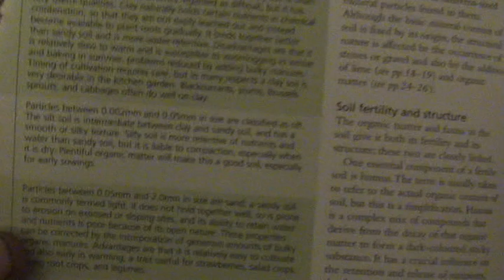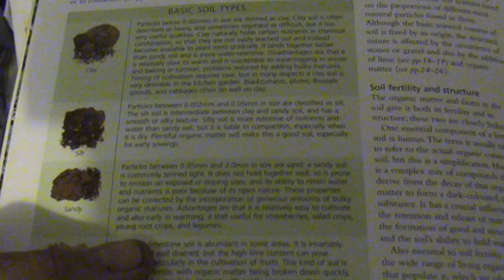VEGGIEPATCHINPERTH EP52 23/11/2012